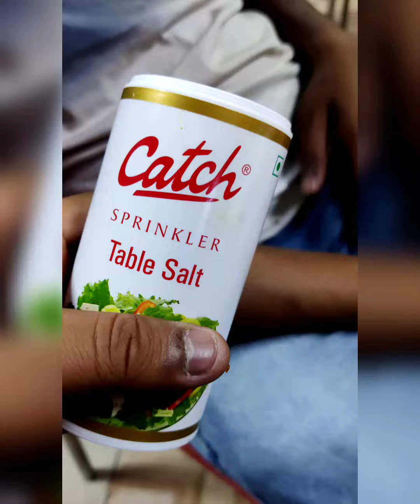Short nightout trip to Old Rao Hotel ||Best dhaba in India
old Rao hotel is situated in Delhi Jaipur highway in Dharuhera.